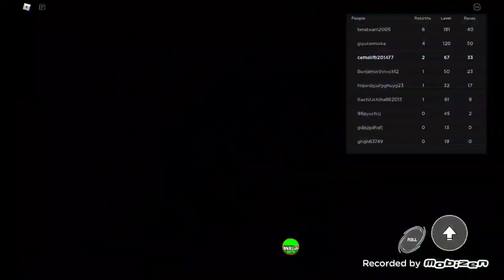74 Level olduk (sonic #9)